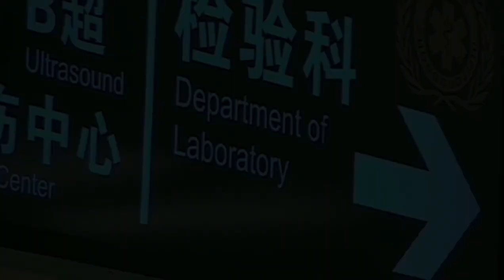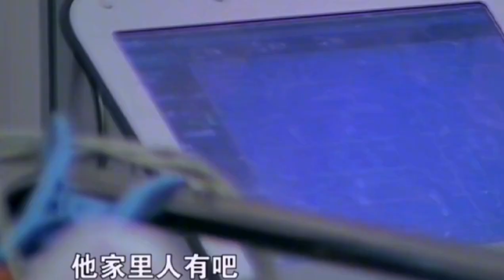男子電車酒駕撞上的大貨車，無責司機日夜守護，繳費積極充當親屬